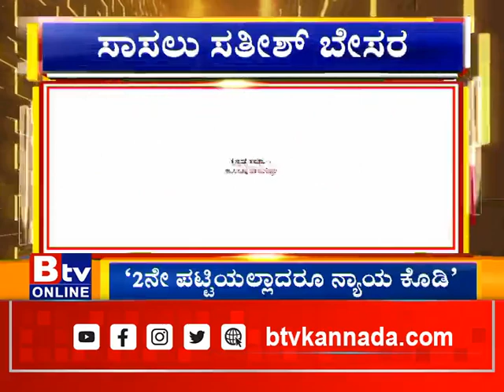ಶಿರಾ ಕಾಂಗ್ರೆಸ್​ನಲ್ಲಿ ಭಿನ್ನಮತ ಸ್ಫೋಟ ಆಗುತ್ತಾ..? ಕಾಂಗ್ರೆಸ್​ ನಾಯಕದ ಮೇಲೆ ಸಾಸಲು ಸತೀಶ್​ ಬೇಸರ..!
Btv News Kannada : ಶಿರಾ ಕಾಂಗ್ರೆಸ್​ನಲ್ಲಿ ಭಿನ್ನಮತ ಸ್ಫೋಟ ಆಗುತ್ತಾ..? ಕಾಂಗ್ರೆಸ್​ ನಾಯಕದ ಮೇಲೆ ಸಾಸಲು ಸತೀಶ್​ ಬೇಸರ..!